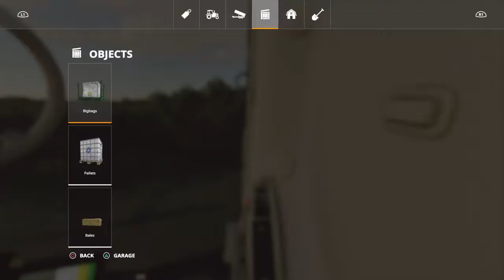Farming Simulator 19 thank you guys for watching